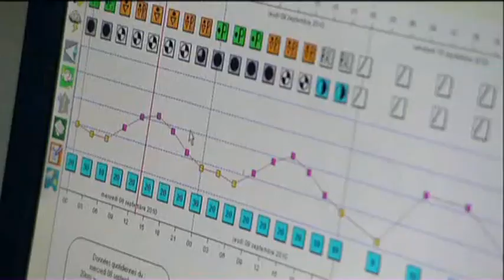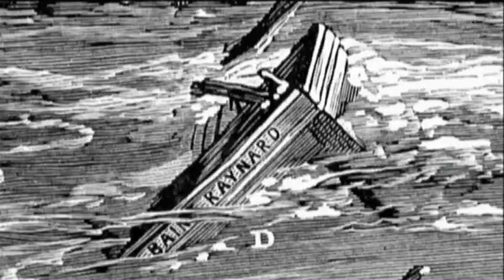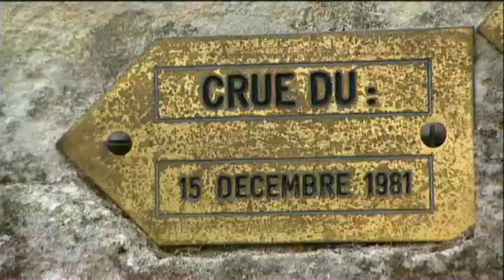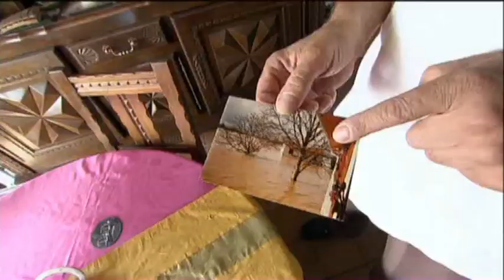Des Racines et Des Ailes - Au fil de la garonne - 13/10/2010